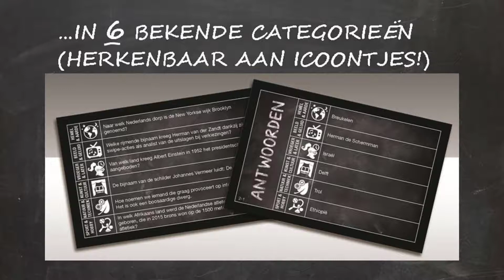Pocketformaat quizspel 'Vragen & Antwoorden' (1080p)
'Vragen & Antwoorden'; een pocketformaat quizspel op zich maar ook een aanvulset voor bekende quizspellen! Per editie 330 vragen (zéér recent en evergreens) in 6 bekende categorieën.